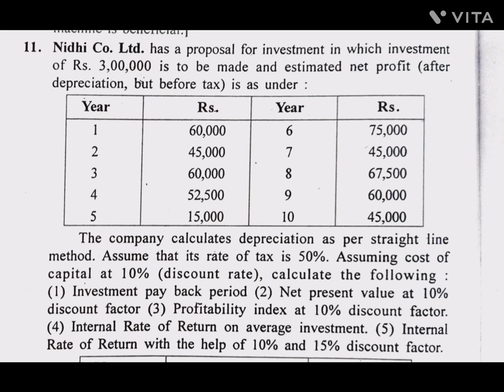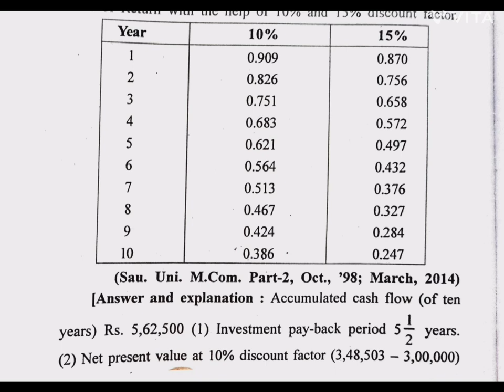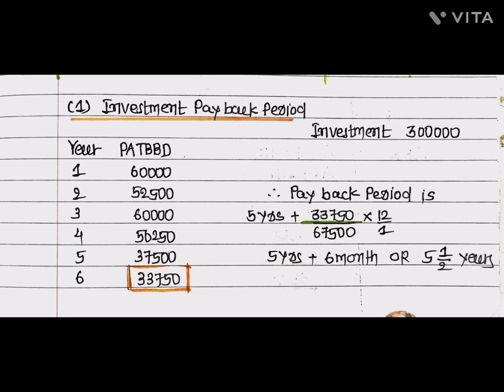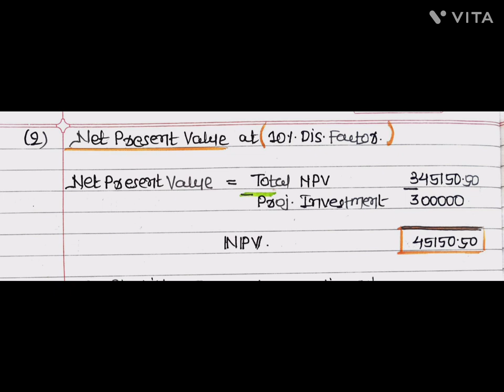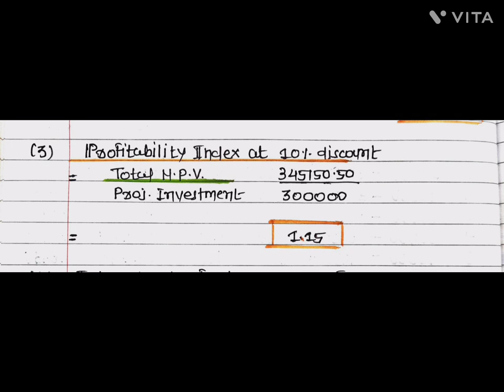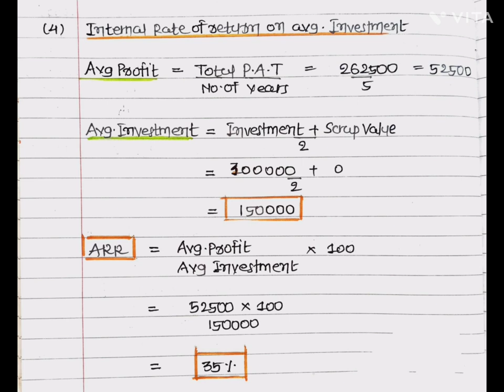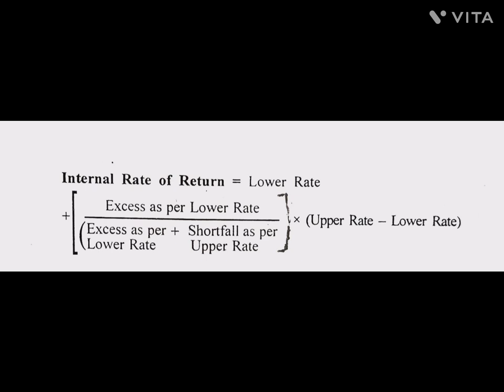Management accounting bcom sem 6 Capital budgeting